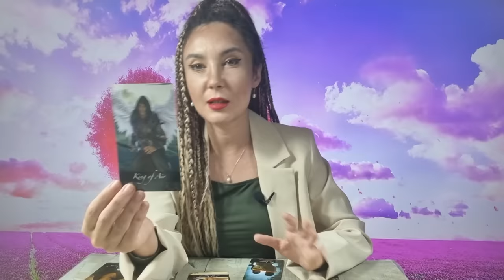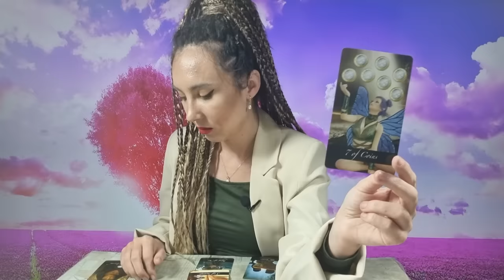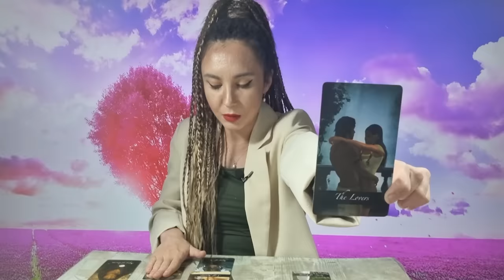𝗩𝗔𝗥𝗦𝗔𝗧𝗢𝗥 ♒️ 𝗟𝗨𝗠𝗘𝗔 𝗘 𝗔 𝗧𝗔! 𝗠𝗢𝗠𝗘𝗡𝗧𝗨𝗟 𝗦𝗖𝗛𝗜𝗠𝗕𝗔̆𝗥𝗜𝗜! 𝟭𝟮-𝟭𝟴 𝗙𝗘𝗕𝗥𝗨𝗔𝗥𝗜𝗘 𝟮𝟬𝟮𝟰 𝗕𝗢𝗡𝗨𝗦